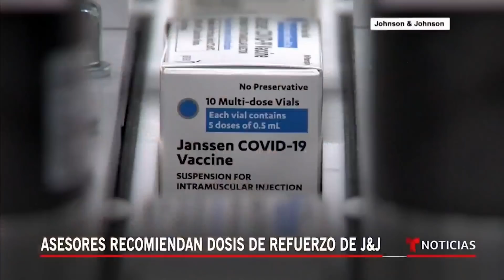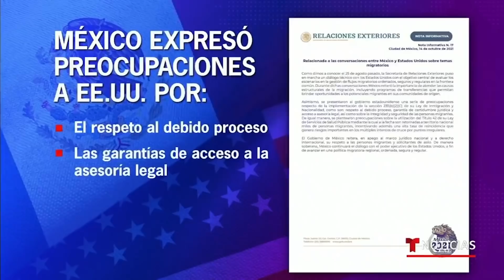Noticias Telemundo 6:30 pm, 15 de octubre de 2021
Video oficial de Noticias Telemundo. Un experto explica qué deben hacer para reforzar su inmunidad quienes se pusieron la vacuna de Johnson & Johnson. Además, Bill Clinton está respondiendo bien al tratamiento contra la infección que lo llevó al hospital.

0:00 - Recap
1:04 - Asesores recomiendan dosis de refuerzo J&J
3:24 - Extranjeros vacunados podrán entrar a EEUU
3:55 - Expresidente Clinton internado por infección
6:31 - Nikolas Cruz se declarará culpable de masacre
8:51 - Reanudarán "Quédate en México" en noviembre
10:57 - Acusarán a responsables por colapso del metro
13:22 - Una mujer y una niña mueren por inundaciones
15:16 - Fuertes inundaciones por pamela en México
15:46 - Avanzan en contención del incendio alisal